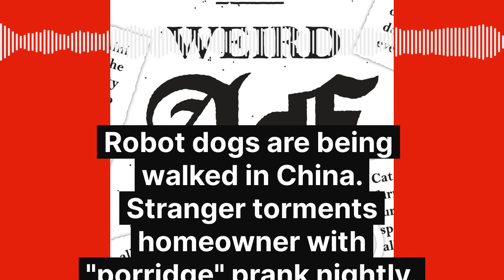Robot dogs are being walked in China. Stranger torments homeowner with "porridge" prank nightly.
Stranger torments man by yelling "porridge" through his letterbox. Park officials in Pennsylvania keep removing Bigfoot warning signs. Young people in China are walking robot dogs daily. // Weird AF News is the only daily weird news podcast hosted by a comedian and recorded in a closet.